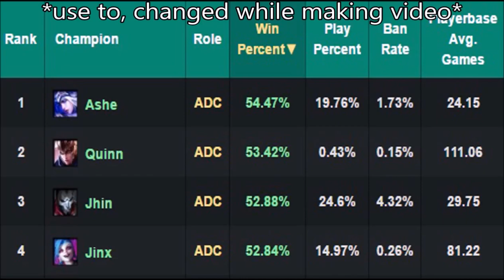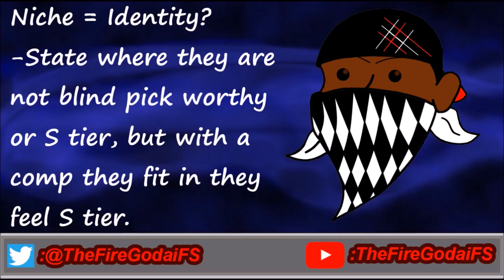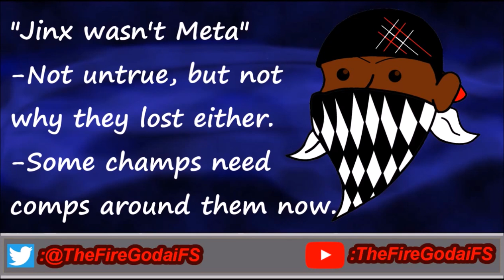Champion Diversity Vs Niche | League Of Legends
Champion Diversity Vs a Champion's Niche in League Of Legends.